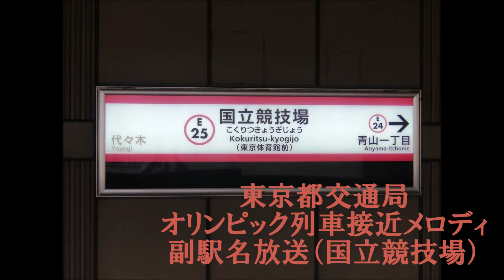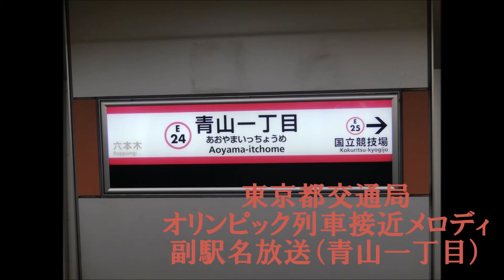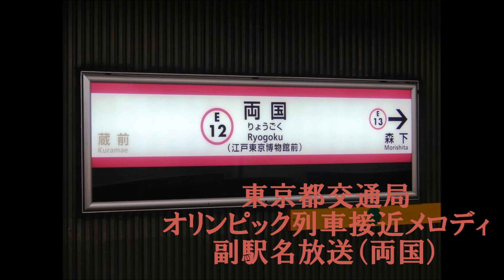東京都交通局 オリンピック接近メロディ・副駅名放送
オリンピック開催に合わせ、会場付近の４駅（国立競技場・青山一丁目・両国・九段下）には副駅名がつけられ、「Make a beat!」が接近メロディとして使われています。